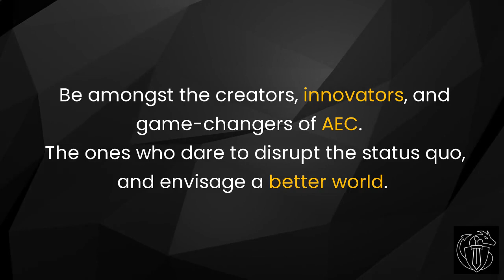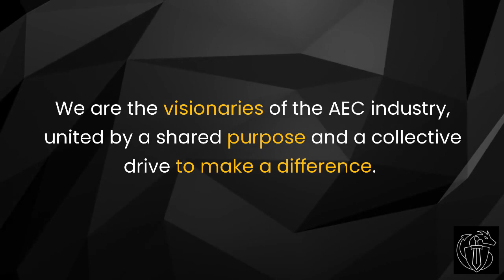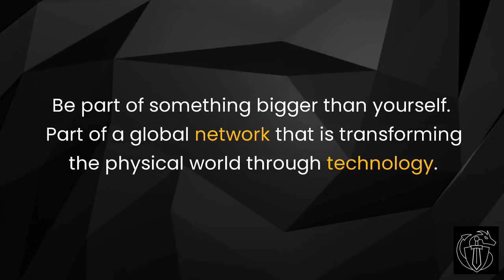Join the Makers and Shakers of AEC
Why join BIM Coordinators Summit 2023?
7th September, Dublin Ireland (and online)